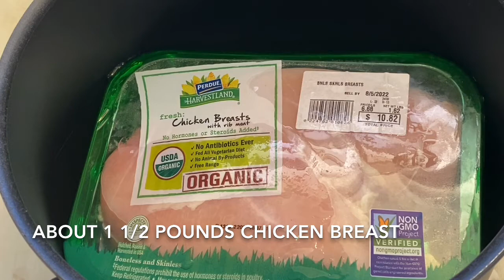Turkish Style Chicken Shish Kebabs | Extremely Delicious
Ingredients-     1 1/2 pounds chicken.   5-6 cloves of garlic.  1/2 tomato.  1/2 red bell pepper. 2 stalks of green onion.  Handful of cilantro or coriander leaves.   1 tbsp.yogurt.  1 tbsp.heavy cream.  1 -2 tablespoon of olive oil.   1 tablespoon of lemon juice.  1 tbsp. Maple syrup or honey.  1 tsp. Garlic powder.  1 tsp.paprika.  1 tsp. Old Bay seasoning.  1 tsp. Coriander powder.  1/4-1/2 tsp. Cayenne pepper.  1 tsp. Salt.  1/2 tsp. Ground black pepper. Bake in the preheated oven at 400 degrees Fahrenheit for 25-35 minutes until internal temperature is 165 degrees Fahrenheit.